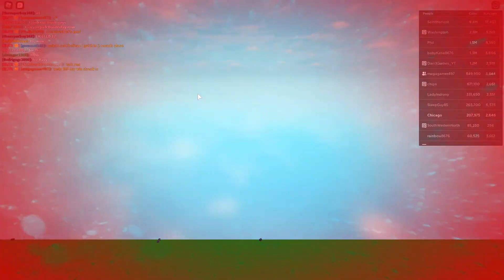[Washington's VIP Server] Tornado Alley Ultimate - My 17th Doomsday on Classic Farm[Failure]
I got doomsday on Classic Farm but sadly i died due the Endgame
i died from dumb reasons during Endgame because i wanna go hide but debris hitted me...
next time i will try to survive again

Disasters:

1: Lava Flood
2: Flood
3: Acid Rain
Finale: Hurricane Endgame
Bonus disaster summoned: Hurricane Ida

1 Doomsday Server Crashes
7 Doomsday wins
9 Doomsday failures
1 Doomsday Shelter
0 Low Risk Doomsdays
2 Medium Risk Doomsdays
15 High Risk Doomsdays (--